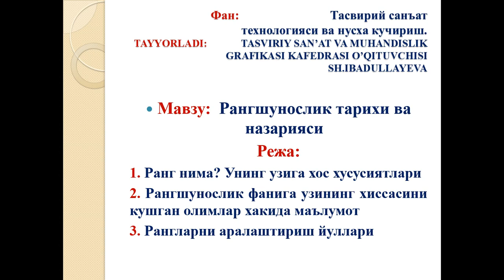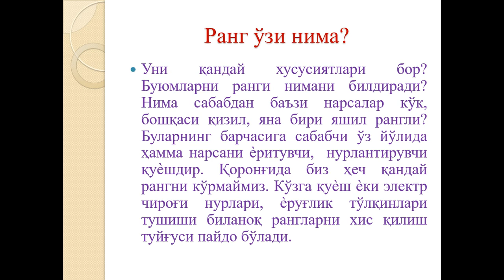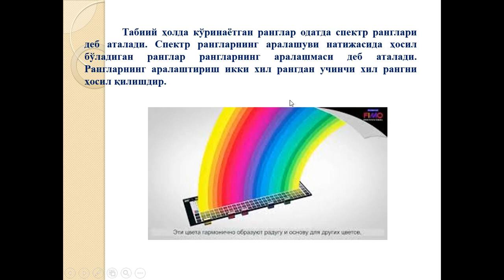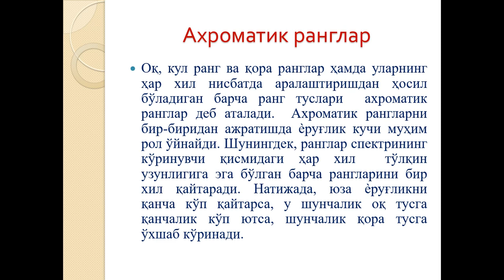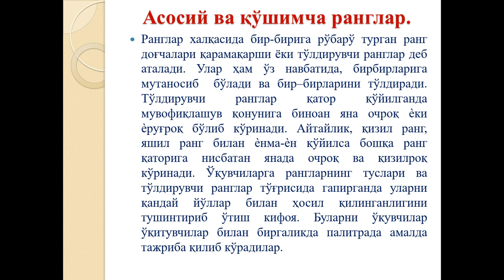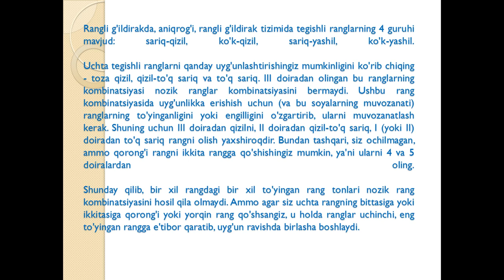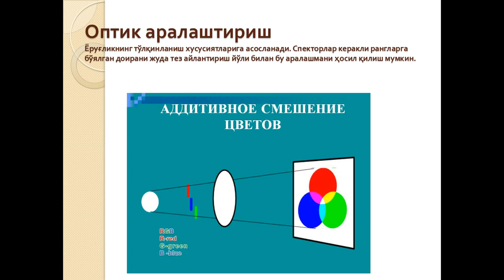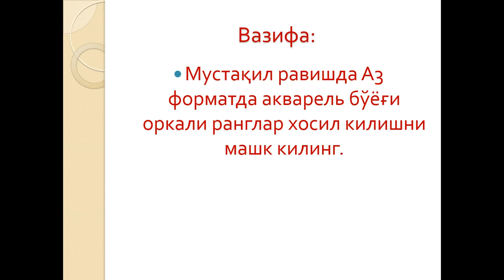Рангшунослик тарихи ва назарияси